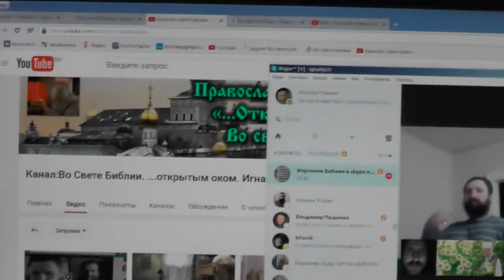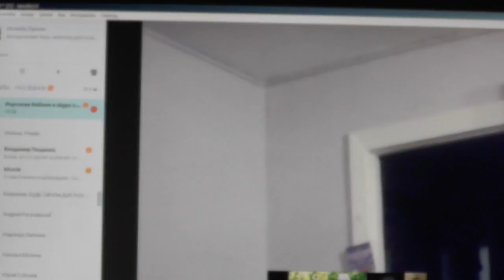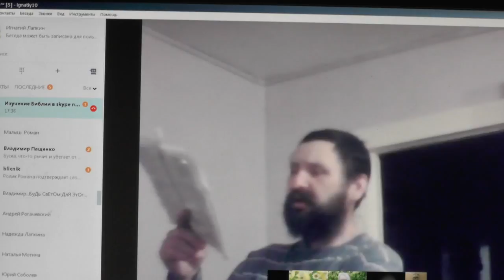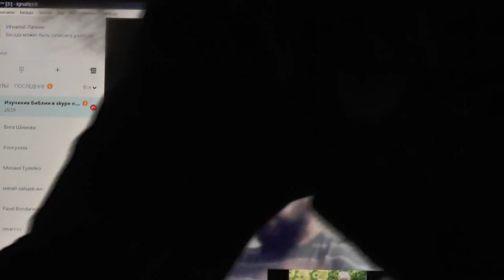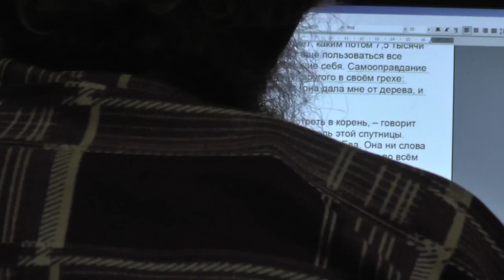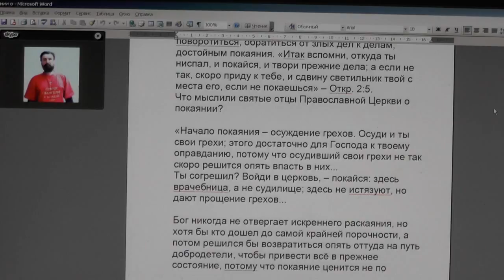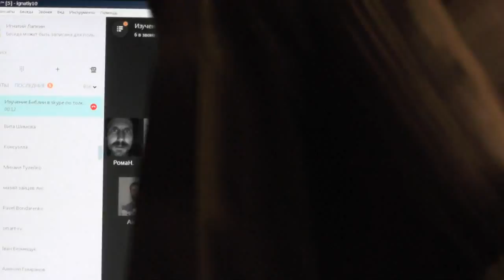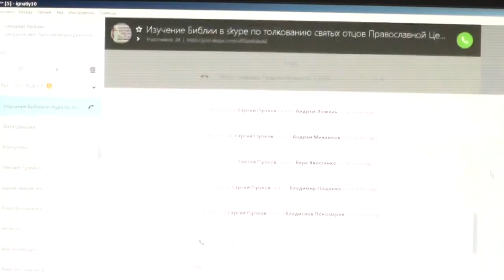№73. Утренняя совместная молитва. О слове ещё.